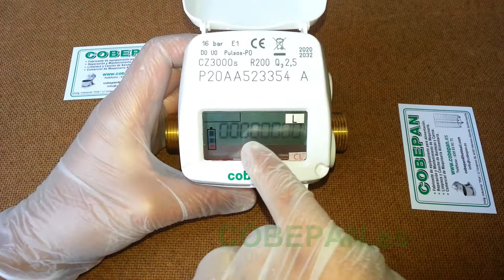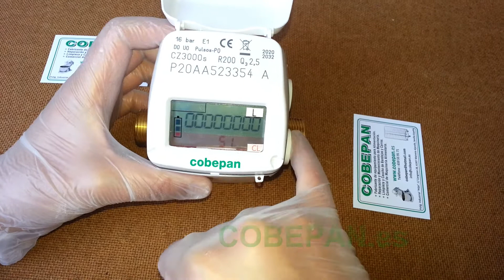Demo de NUEVO Cuenta litros Agua con Caudalimetro.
Videos sobre Utiles, Accesorios y Maquinaria para el sector de la alimentacion, en especial Panaderia y Pasteleria...
COBEPAN® Al servicio de la: Panadería, Pastelería, Heladería, Cocina…
y muchos nos podras ver en muchos mas .